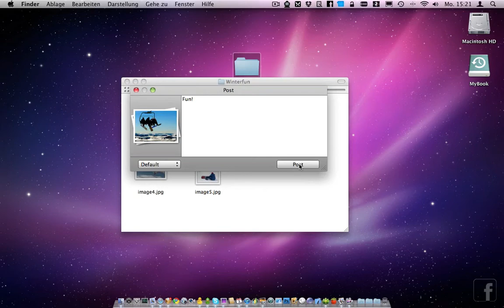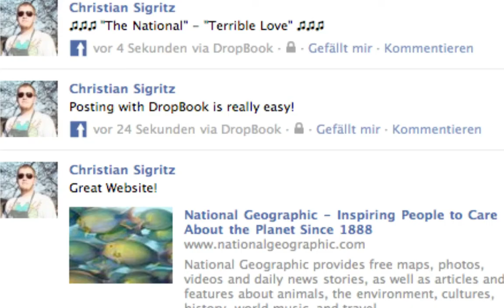DropBook Mac App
DropBook is all about posting things to your Facebook profile. Just drag images, links, text onto the Facebook icon on your desktop. Incredible easy and fast.

Of course you also use DropBook to update your Facebook status. Just doubleclick the Facebook Icon, enter your new status and click "Post". Your new status message will be posted immediately to Facebook.